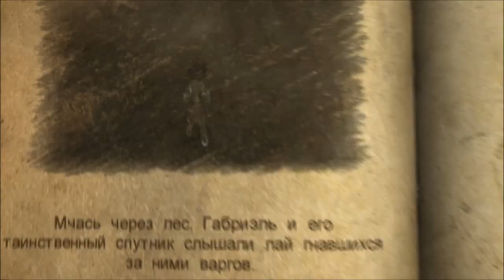Castlevania Lords Of Shadow глава 1 уровень 1 и 2